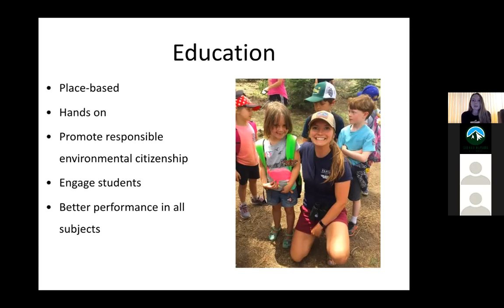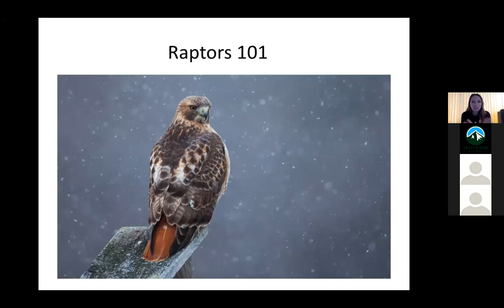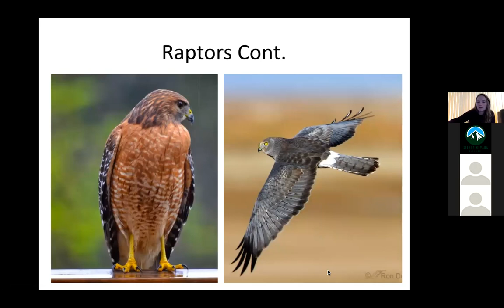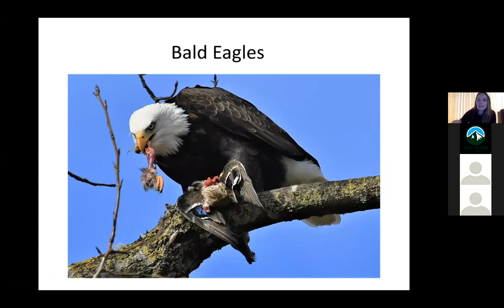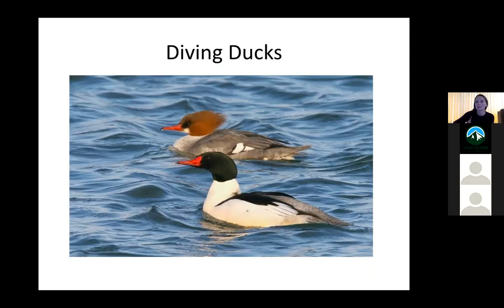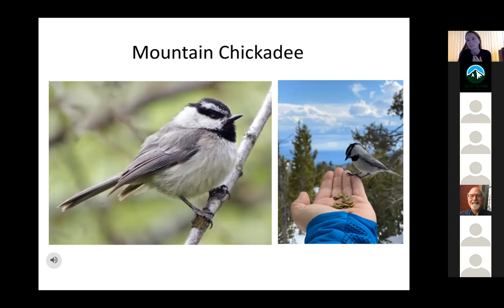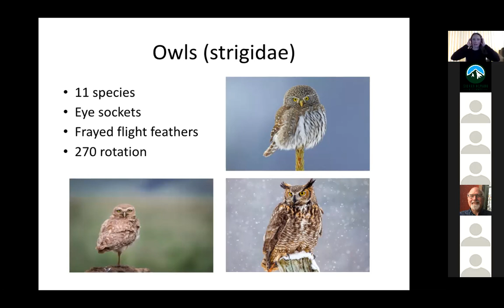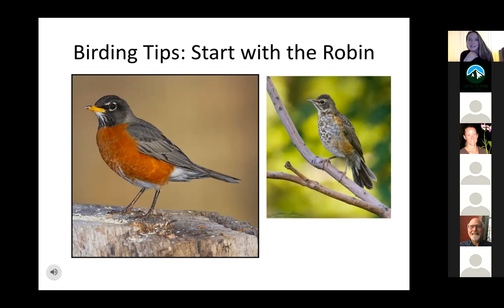Birds of the Sierra with Sarah Hockensmith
Naturalist and birder Sarah Hockensmith of the Tahoe Institute for Natural Science gives a presentation on many of the common and unique birds of the Sierra Nevada that can be found during the winter months. She provides tips to beginner birders including helpful resources and materials. Sarah also covers tricks to identify different bird species and bird songs. She also shares with us current research being conducted at TINS.